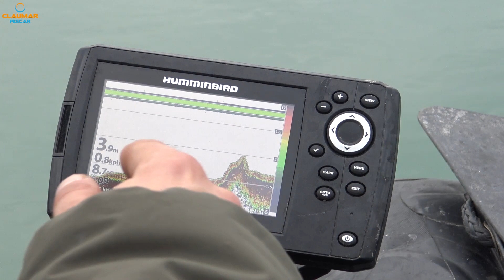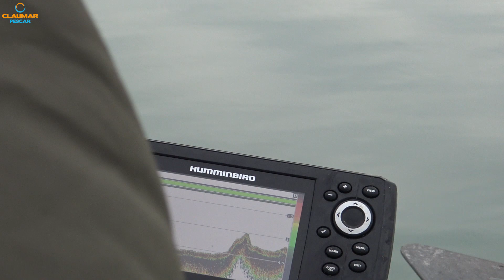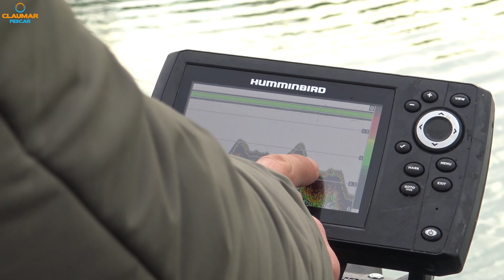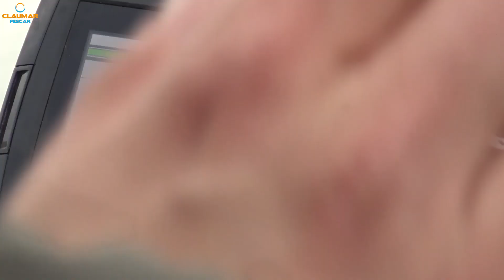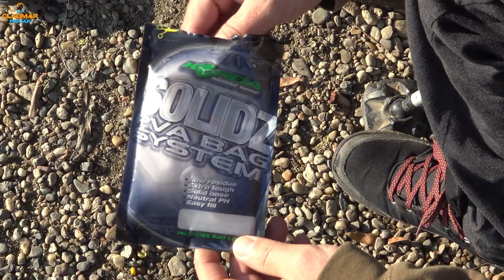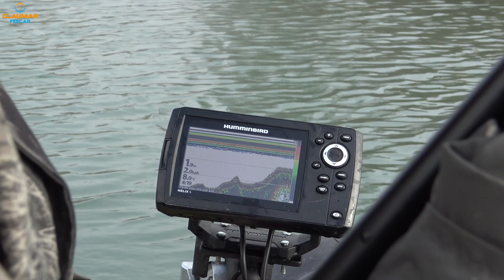Pe Urmele Crapilor de Decembrie - Povestea unui record!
Ultima partida de pescuit la crap din sezonul 2022 s-a desfasurat pe Monster Carp Lake, pe o vreme de iarna autentica, cu temperaturi de la -5 la 4 grade. Cu toate acestea echipa noastra s-a bucurat de o partida frumoasa, iar povestea ei va invitam o sa vizionati in acest material!